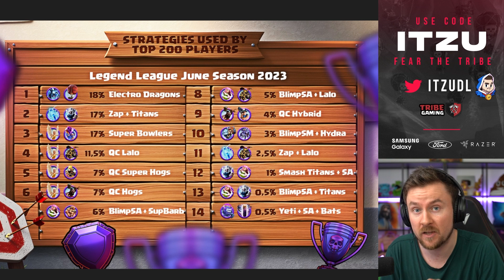BESTE QUEEN CHARGE STRATEGIE in Clash of Clans | QC LaLo